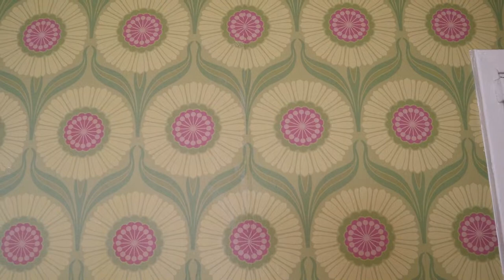I went to LA for a photoshoot!!! *New Year's Theme*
An amazing shoutout to the photographer @alpha_twiss for incredible work!